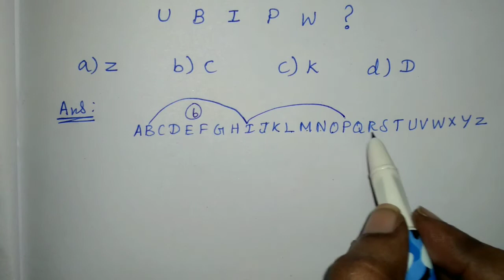பின்வரும் தொடரை பூர்த்தி செய்க. (i)BCFG:HILM :: NORP: ? (ii)U, B, I, P, W, ?